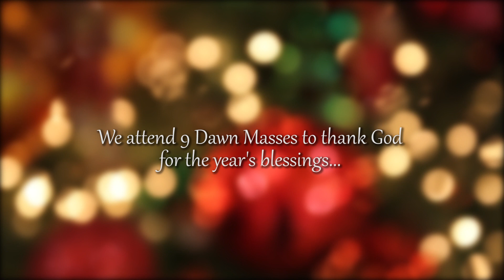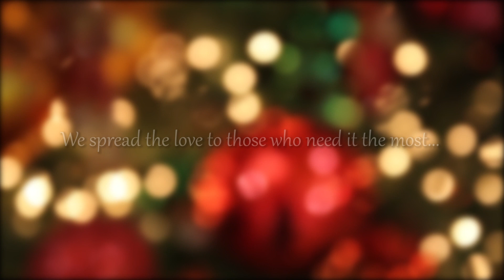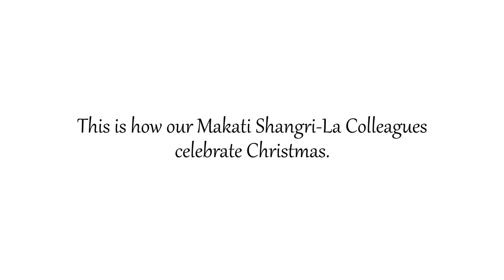ShareASong from Makati Shangri-La, Manila